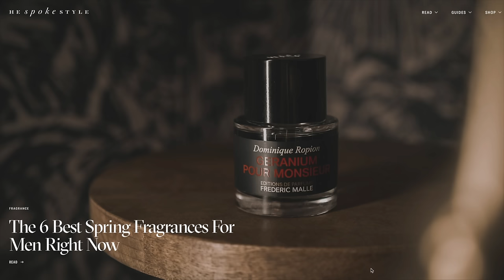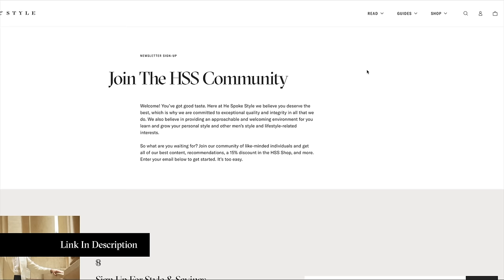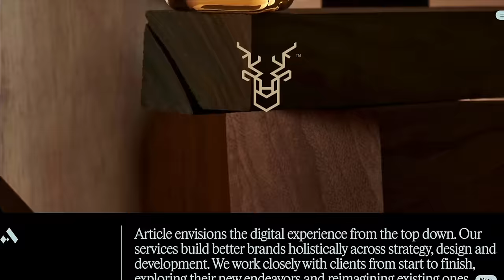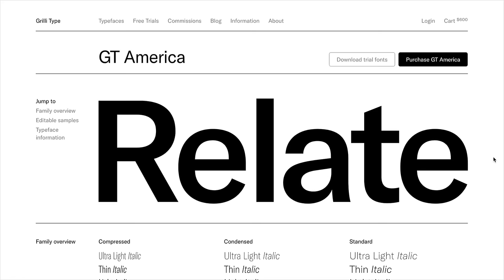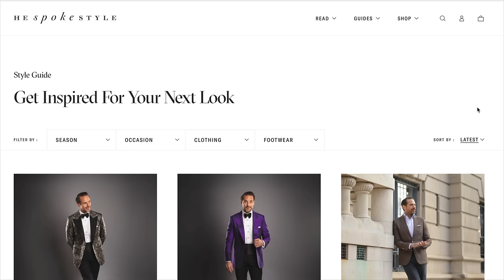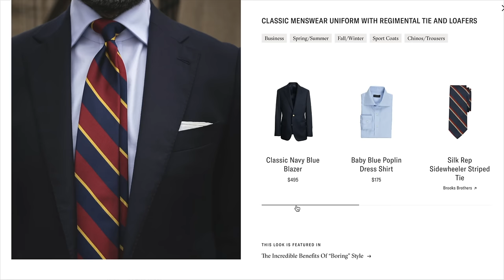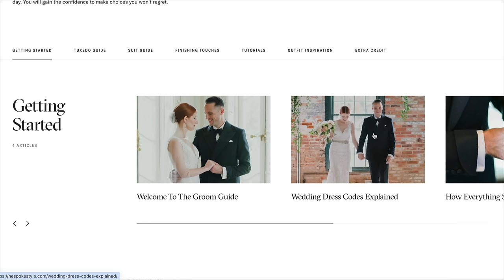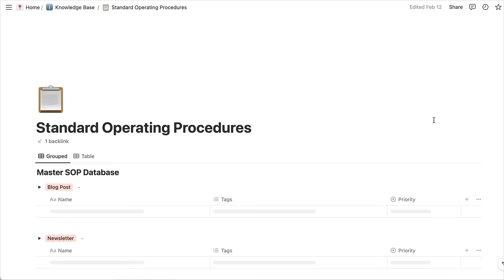I'm Back! Here's a HUGE Update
I'm back and here is a huge update on what's been going on.

0:00 - Introduction
1:45 - How We Got Here
5:30 - Why Now?
6:58 - Our Agency
9:10 - The New HSS Website
9:57 - Style Guide 2.0
13:13 - The New HSS Shop
17:12 - The Groom Guide
18:22 - Our Incredible Team
20:25 - Why Does This Matter?